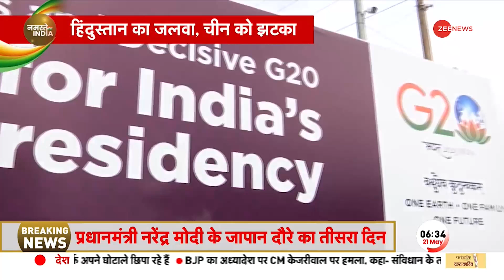G7 Summit 2023: हिरोशिमा टू कश्मीर, भारत का डंका! G7 में हिंदुस्तान का दम ! PM Modi | Hindi News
जापान में PM मोदी का स्वागत जिस तरीके से हुआ उससे चीन और पाकिस्तान तो जलने लगे. Biden ने PM मोदी को देखा और उन्हें गले लगा लिया। वो ब्रिटेन के प्रधानमंत्री ऋषि सुनक समेत कई अन्य नेताओं से भी मिले

The manner in which PM Modi was welcomed in Japan made China and Pakistan envious. Biden saw PM Modi and hugged him. He also met British Prime Minister Rishi Sunak and many other leaders.